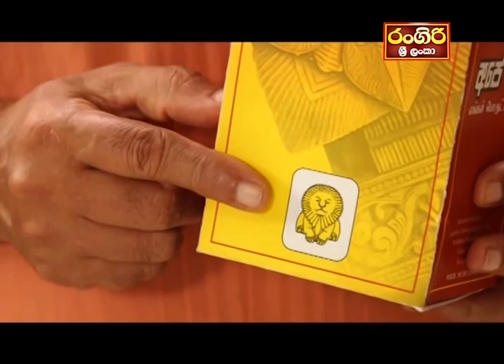Ninnada (නින්නාද) 2018.01.26